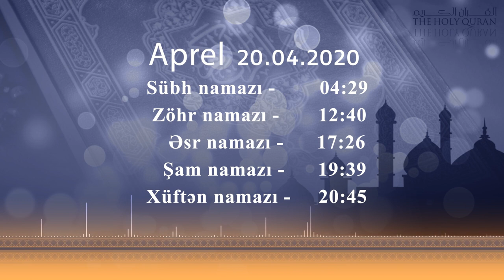20.04.2020 Namaz vaxtı